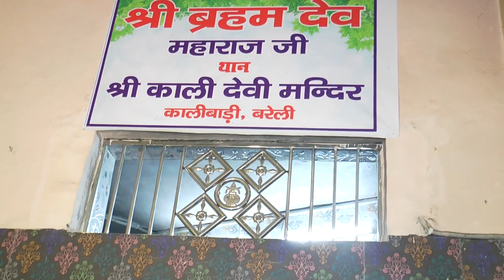brahmadev thaan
Sanjeev videovision photography contact at:-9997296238,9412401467.about this video: is video ko sanjeev videovision photoraphy ne shoot kiya hai ye video no profit  no loss ke liye banai hai.(1)83,shivpuri colony nainital road opp-prabha palace bareilly(uttar pradesh)[2] S.K.Pan bhandar shiv market shopping complex rajender nagar market bareilly243001 .We are a professional photography services company based in Bareilly .